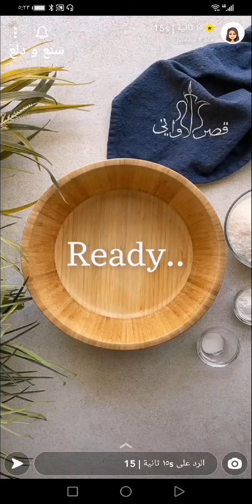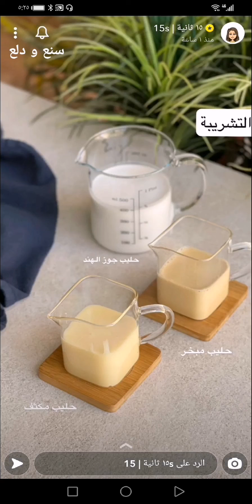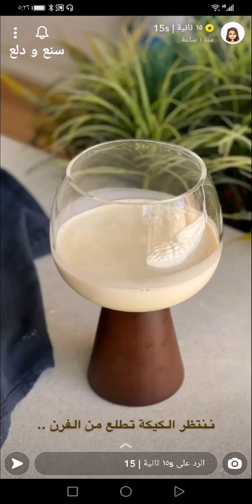كيكة جوز الهند ~ Coconut Cake 🥥 هشة وذايبة ونكهتها صيفية تنعنش 😋✨ ١٥ ثانية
كيكة جوز الهند ~ Coconut Cake 🥥 هشة وذايبة ونكهتها صيفية تنعنش 😋✨ سناب ١٥ ثانية ...
* المكونات //
* المقادير الجافة :
٢ كوب طحين
٢ كوب جوز الهند ناعم
١ ملعقة كبيرة باكينج باودر
رشة ملح
* باقي المقادير :
٤ بيضات
٣/٤ كوب سكر
٣/٤ كوب زيت
١ كوب حليب سائل او لبن
* التشريبه :
١/٢ علبة حليب جوز الهند السائل( ٤٠٠ غ)
١/٢ علبة حليب ابو قوس
١/٣ علبة حليب مكثف محلى ممكن اكثر حسب التذوق
* كريمة التغطية ( نخفق حتى تنفش) :
١ كوب كريمة خفق
١ مغلف دريم ويب
* للتزيين :
جوز هند محمص( الأفضل الرطب)
* الطريقة :
١- نخفق البيض مع السكر والفانيلا بالخلاط الكهربائي او بمضرب السلك حتى يصبح مثل الكريمة
٢- نضيف الزيت ونخفق قليلا
٣- نخلط المواد المواد الجافة ونضيفها مع نصف الحليب ونخلط ثم نضيف باقي الحليب ونكمل خلط،
٤- نوزع الخليط في صينية فرن مدهونة بالزبدة وندخلها فرن مسخن مسبقا على درجة ١٨٠ من فوق وتحت من ٢٠ الى ٢٥ دقيقة ثم نطلعها من الفرن ونتركها عشر دقايق ثم نخرمها ونوزع عليها التشريبه ونزينها بالكريمة وجوز الهند المحمص .
وبالعافية 💖
اكواد الخصم في ايهيرب ( iherb cod ) AYA2301 - AXQ2120
مشاهدة ممتعة ،،